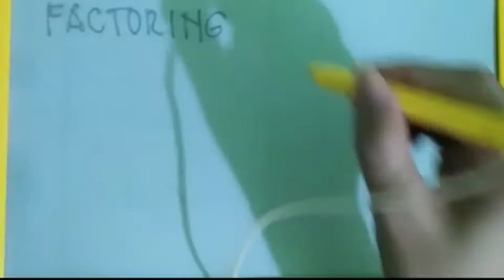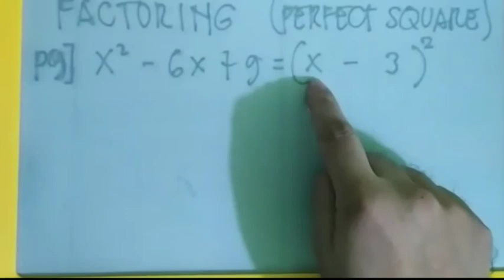Prob1009 SEND-IN question || DepEd Grade 11 STEM: Math